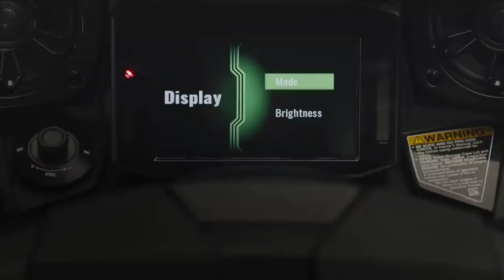ALL NEW 2022 JET SKI ULTRA 310 LINE UP PRODUCT WALK AROUND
Recomended of kawasaki all new JETSKI ULTRA 310 2022 for walk around.